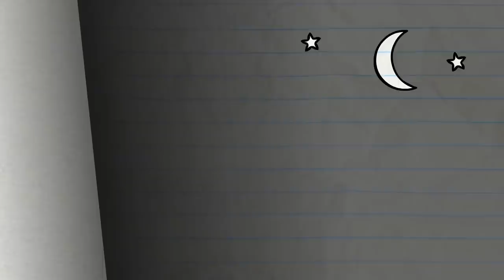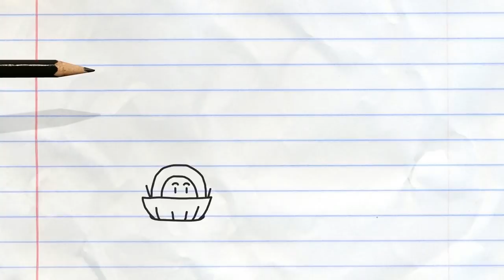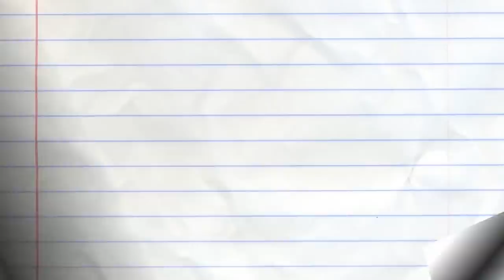Host Busters and More Pencilmation! | Animation | Cartoons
Host Busters and More Pencilmation!

3:53 - HOST BUSTERS

4:00 - THE PRINCESS AND THE FRAUD

6:26 - MEAT FIGHTER

8:03 - AGE AGAINST THE MACHINE

9:43 - LOVE BURPS

12:29 - SHOW AND SPELL

14:10 - DIAPER ANOTHER DAY

15:12 - BELLY IDOL

17:12 - SEESAW SEEN

19:15 - FIRE STRAITS

20:37 - A STEAK MISTAKE

23:14 - CAST AWRY

27:19 - THE WORKOUT

28:40 - BEE MINE

Additional Ideas - Jared Woods,Andrew Martin, Ama Bollinger
Series Continuity - Ama Bollinger
Supervisor - Brien Hart
Animation - Josh Palmer
Backgrounds - David Pavon, Erik Korsgaard
Coloring - Eric Bedwell, Ariane Lapointe
Voices - Joe Porter, Daphne Garrington
Sound Design - Robert Jung, Strelok Audio Design